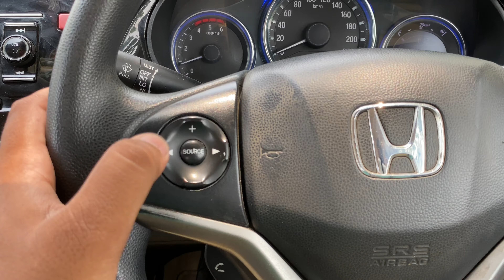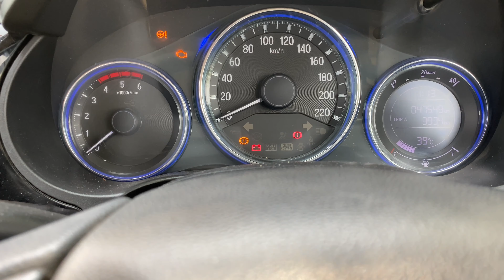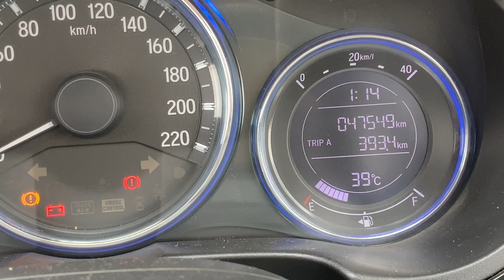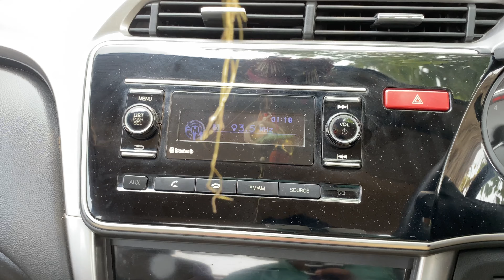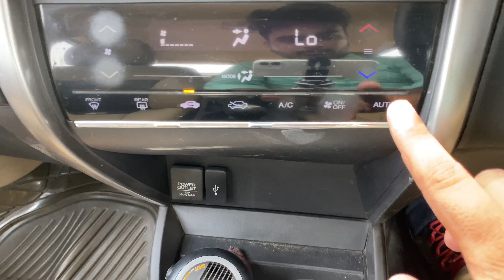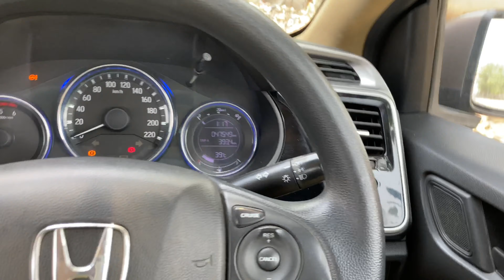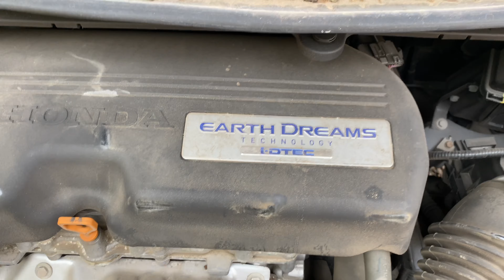2014 Honda city Full detailed review after 50,000Km!!Test drive!!should you buy in 2020 or not??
Hondacity detailed review After 50,000 km
Stock condition car with well maintain